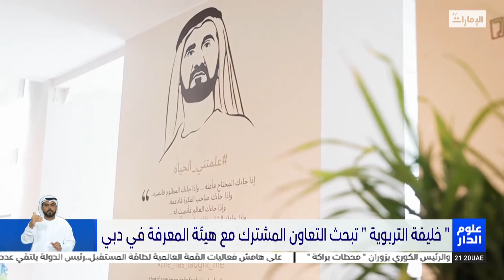الأخبار المحلية المتنوعة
"جاهزية" تطلق أول تمرين حي تدريبي للارتقاء بقدرات أطباء الطوارئ في المستشفيات .. وعدد من الأخبار المحلية المتنوعة

تقرير: سالم بن ربيّع